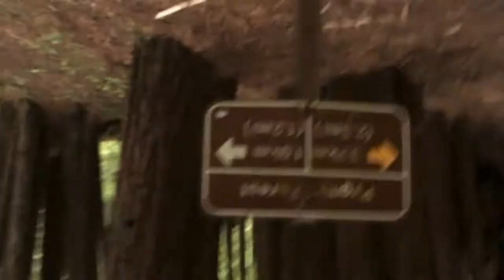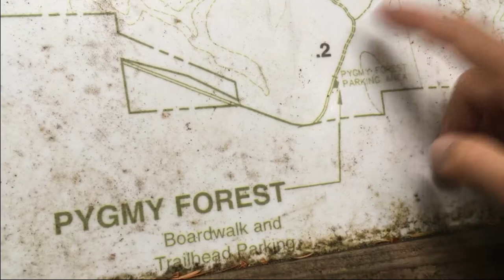CRABS FIGHTING ON THE BEACH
Into the wilderness